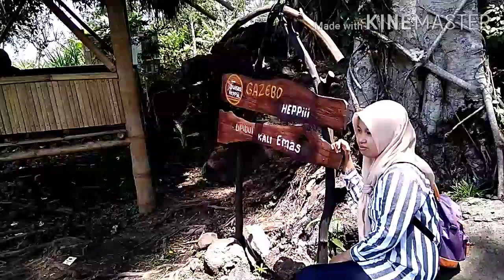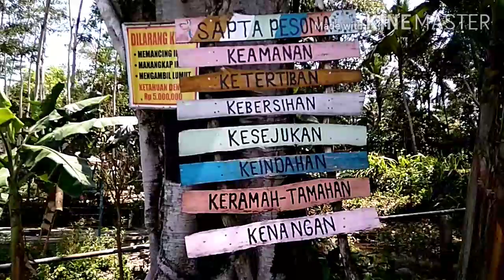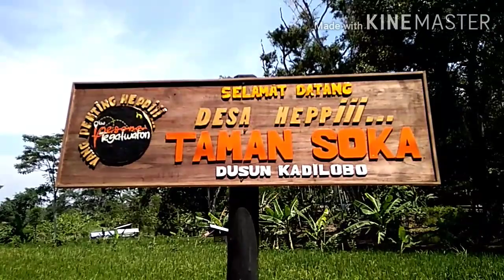Taman Soka Dusun Kadilobo Suruh Salatiga Jawa Tengah. Auto pengen renang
Halo guys, aku sedang berada di taman Soka Salatiga nih. Yuk ikutin keseruan video aku
Terimakasih